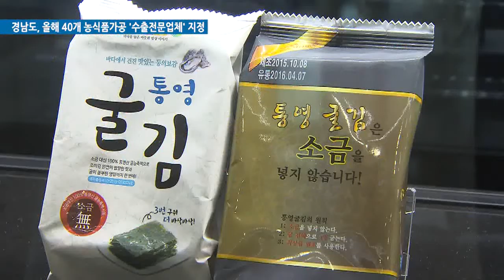경남도, 올해 40개 농식품가공 ‘수출전문업체’ 지정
경남도는 지난 26일, 도청 서부청사에서 농식품가공 수출전문업체 40개소를 지정하고 관계자를 대상으로 실무교육을 실시했습니다.

이번 농식품가공 수출전문업체 지정은 경남도가 미래농업 50년을 대비해
추진하고 있는 혁신․경남농정 2050 프로젝트의 핵심 과제로, 도는 올해
40개소 지정에 이어, 오는 2018년까지 200개소로 확대 운영하기로 했습니다.

또한, 도는 올해 농수산물 수출목표 ‘16억 불’ 달성을 위해 참가자를 대상으로 실무교육을 개최하고 수출현장의 애로사항을 청취하는 시간도 가졌습니다.

도는 수출현장의 개선점을 내년도 수출 정책에 반영해 수출선 다변화를 위한 해외 판촉행사와 수출상담회 등 공격적 해외 마케팅 사업을 적극 추진해나갈 방침입니다.